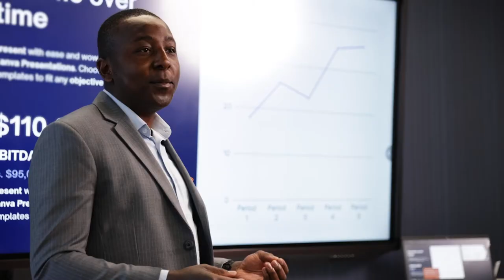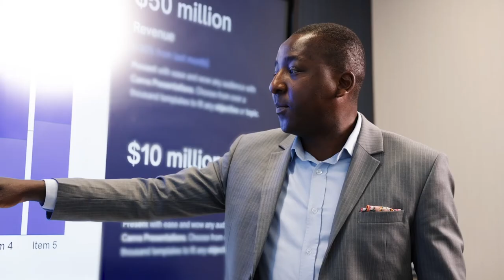What does a CPA do? Meet 4 CPAs in Saskatchewan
Have you ever wondered what a Chartered Professional Accountant (CPA) does?

Meet four Saskatchewan CPAs who all work in very different roles and organizations. These CPA discuss, in their own words, how the CPA designation has helped them secure the careers they have today.

If you want to find out what your first steps are to becoming a CPA, please